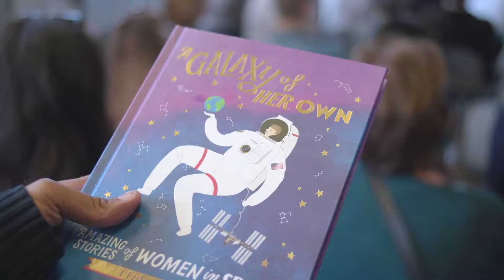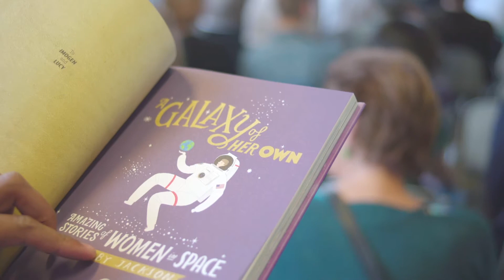Amazing Stories of Women in Space | BA (Hons) Illustration and Visual Media | Penguin Random House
Students from BA (Hons) Illustration and Visual Media were asked to collaborate with Penguin Random House to illustrate Libby Jackson's hit book 'A Galaxy of Her Own - Amazing Stories of Women in Space'.

Find out more about the other ways our students work with industry